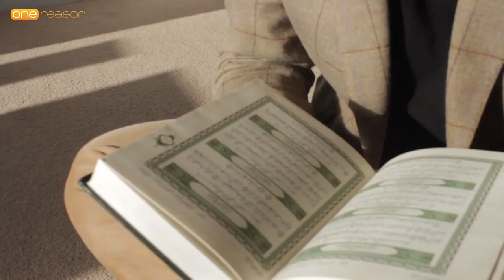How do Muslims Pray (salah) - John Fontain